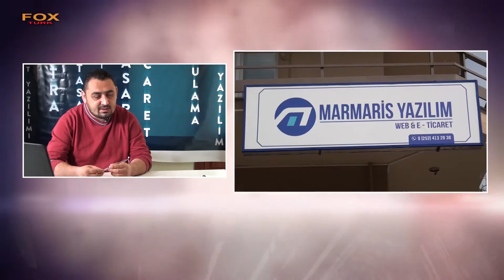MARMARİS YAZILIM - MUĞLA MERKEZ BİLİŞİM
MUĞLA

MERKEZ

BİLİŞİM